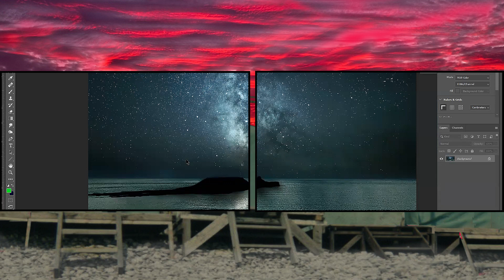N°185 The Langland Silver Surfers Kipp And Con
Only Kipp and Con in this episode, Easter taking the toll on availability for the Silver Surfers a lot of grandparenting to do. but a great chat  this evening.